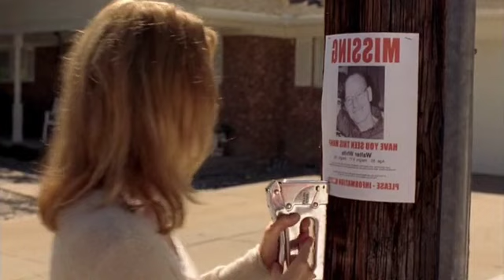Breaking bad Explained in Manipuri episode 9 & 10| Manipuri Explanation| movie explained in manipuri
Breaking bad explained in Manipuri episode 9 and 10
breaking bad explained in manipuri episode 9
breaking bad explained in manipuri episode 10

Video asi ein heire haiduna twjba nte asoi angam yaorbsu chumthokpirko, comment twbirmmu.  emung manung amdi marup singda share twbirmmu

synopsis:
After the murder of his former partner, Jesse Pinkman (Aaron Paul) and Walter's first cook, Walt and Jesse are forced to dissolve the body with hydrofluoric acid in Jesse's bathtub, which ends up destroying the floor of his house. Walt buys an RV to use as a mobile lab and they begin cooking meth in the desert.

Hank (Dean Norris), Walt's DEA agent brother-in-law, is promoted and begins to investigate the source of a new strain of blue meth. The cousins of a drug lord, Tuco Salamanca (Raymond Cruz), come to town looking for him and end up attacking Hank, leaving him in critical condition. After Walt and Jesse kill Tuco in self-defense, they decide to expand their operation with the help of a shady lawyer, Saul Goodman (Bob Odenkirk).

Walt's wife Skyler (Anna Gunn) becomes suspicious of Walt's behavior and starts to investigate his whereabouts. Walt lies to her and tells her he has been gambling, but she eventually finds out about his illegal activities and leaves him, taking their children with her. Walt starts to spiral out of control, and Jesse convinces him to see a therapist.

The season ends with Walt and Jesse discovering that their new distributor is actually an undercover DEA agent, and they are forced to flee the scene. Hank, who has been trailing the cousins of Tuco, is caught in a shootout and nearly killed before being saved by a mysterious figure who turns out to be Gus Fring (Giancarlo Esposito), a powerful drug lord who offers Walt and Jesse a job cooking for him.

Overall, Season 2 of Breaking Bad is a thrilling continuation of the series, as Walt and Jesse navigate the dangerous world of drug trafficking and their own personal demons

Credits:
 "Breaking Bad"
Created by: Vince Gilligan
Executive Producers: Vince Gilligan, Mark Johnson, Michelle MacLaren
Producers: Stewart A. Lyons, Sam Catlin, Peter Gould
Cast: Bryan Cranston, Anna Gunn, Aaron Paul, Dean Norris, Betsy Brandt, RJ Mitte, Bob Odenkirk, Giancarlo Esposito
Director of Photography: Michael
Edited by: Lynne Willingham, A.C.E., Kelley Dixon, A.C.E., Skip MacDonald, A.C.E.
This credit list was compiled from the opening credits of "Breaking Bad"